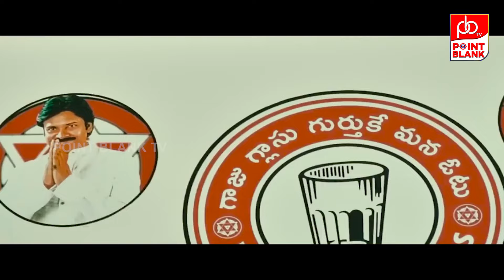వైసీపీని వణికిస్తున్న జనసేన జంగ్ సైరన్ పాట | Janasena Pawan Kalyan Latest Goosebumps Song | PB TV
వైసీపీని వణికిస్తున్న జనసేన జంగ్ సైరన్ పాట | Janasena Pawan Kalyan Latest Goosebumps Song | Point Blank TV